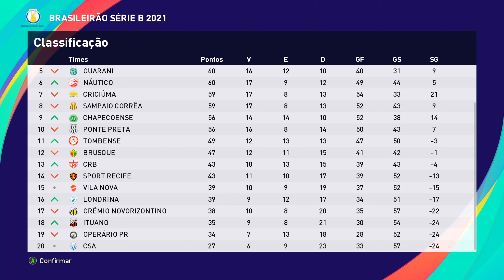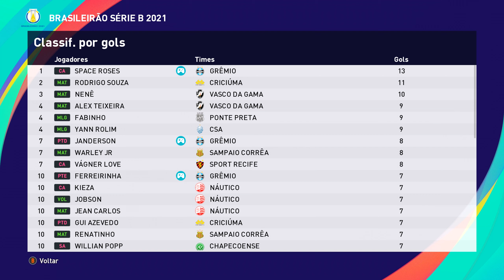eFootball PES 2021 (PC) BaL #68 Guarani x Grêmio | Brasileirão Série B | Rodada 38 | Temporada 1